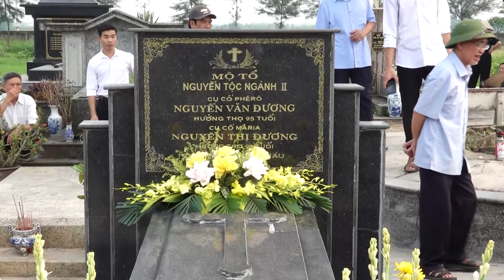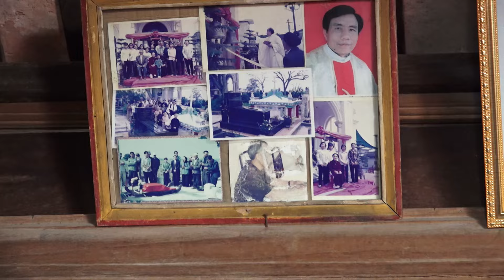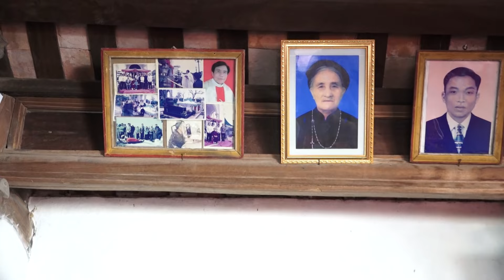NGHI THỨC LÀM PHÉP MỘ: CỤ CỐ PHÊRÔ & MARIA LƯỢC (CHI 3, NGÀNH 2, NGUYỄN TỘC BÁO ĐÁP) 27/04/2024